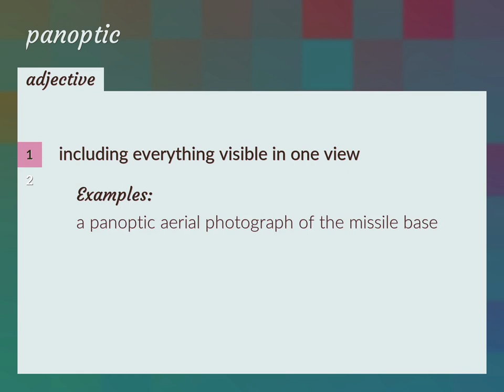Panoptic | meaning of Panoptic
What is PANOPTIC meaning?